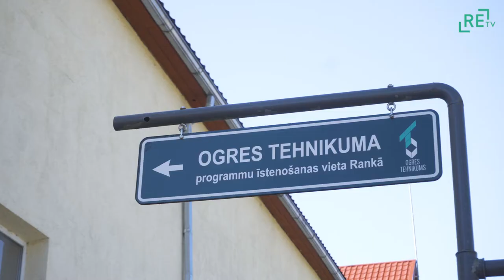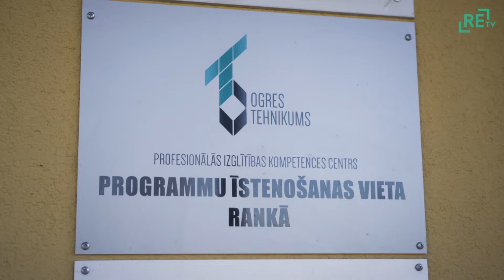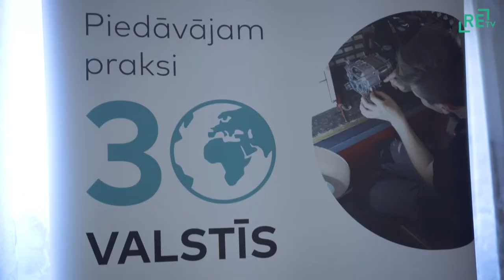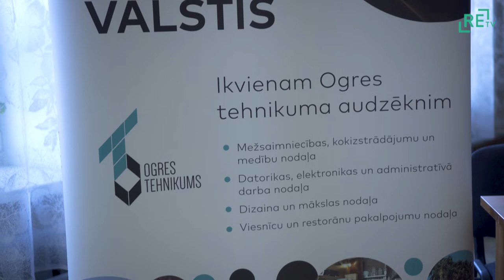Rankā aizvadīta karjeras diena